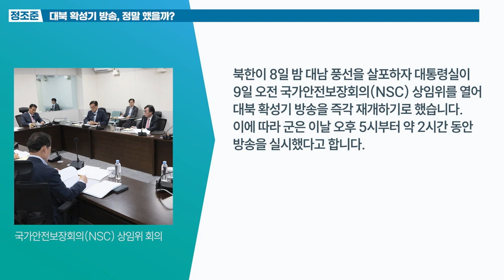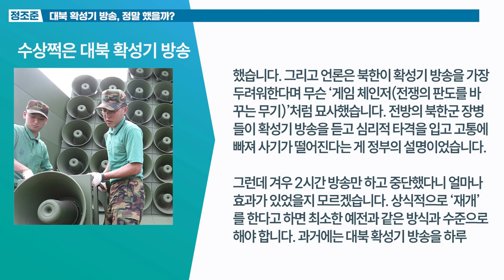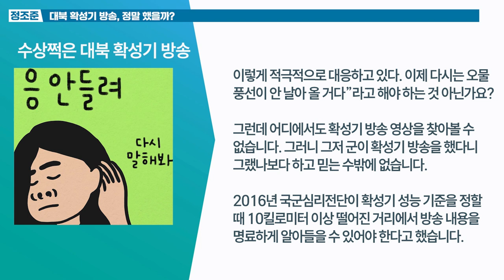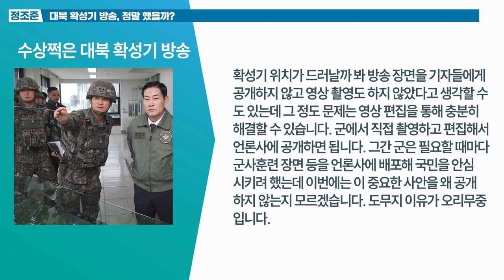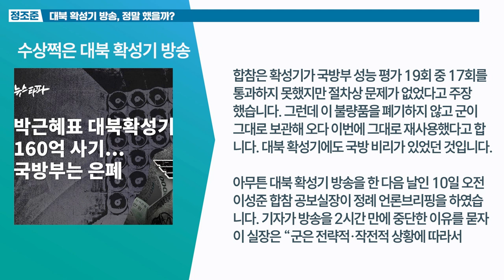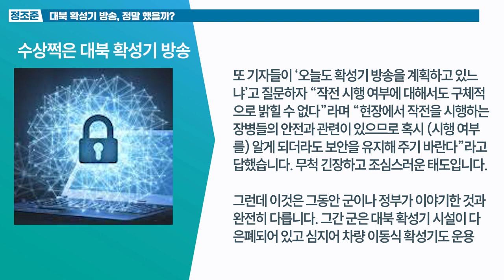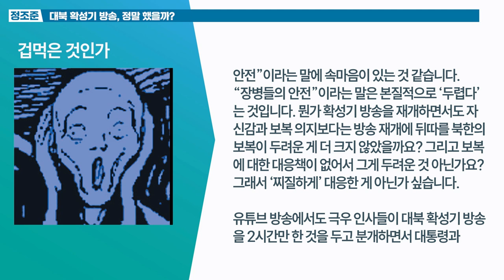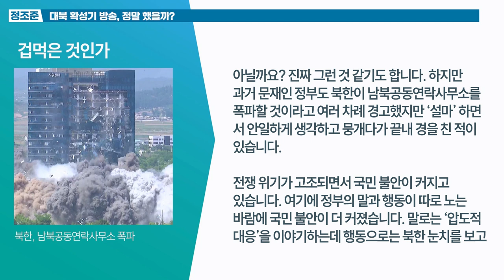대북 확성기 방송, 정말 했을까?